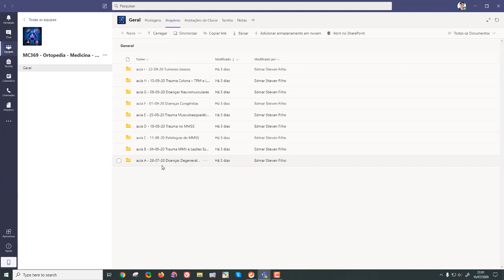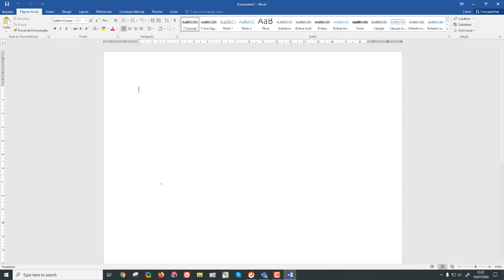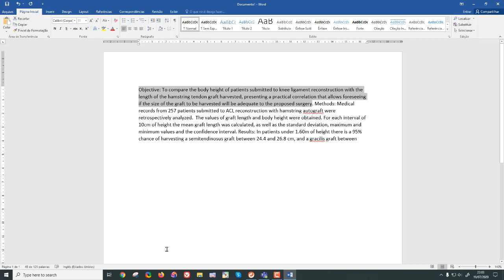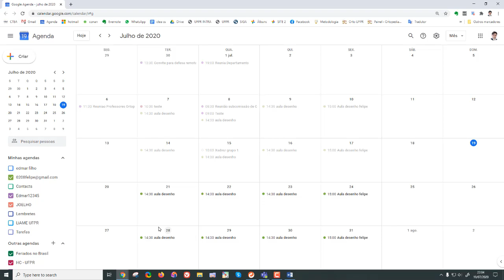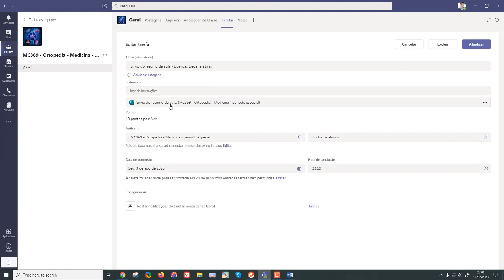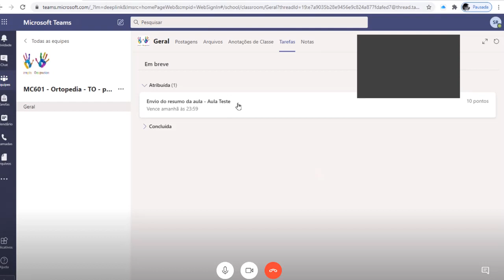alunos - como fazer as provas